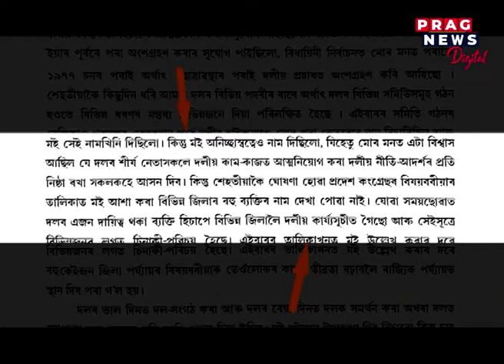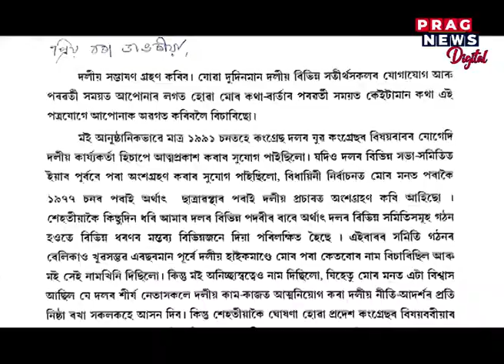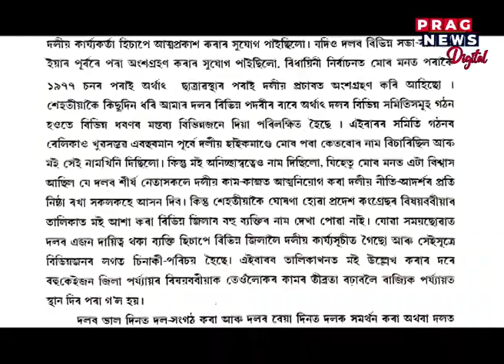A special letter from Debabrata Saikia to Bhupen Kumar Bora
A special letter from leader Debabrata Saikia to Bhupen Kumar Bora